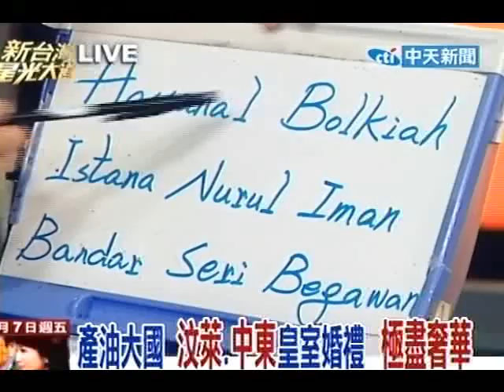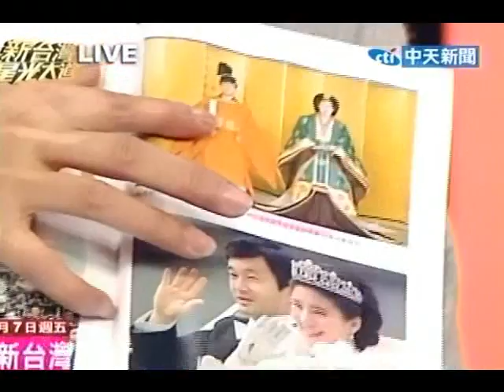新台灣星光大道20110107》威廉王子世紀婚禮 歐洲皇室婚禮比一比(8)